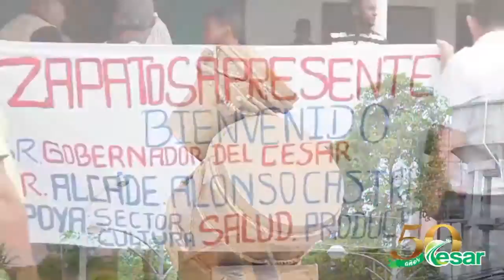Gob @francoOvalle inició Ruta del Desarrollo y la Paz en Tamalameque.